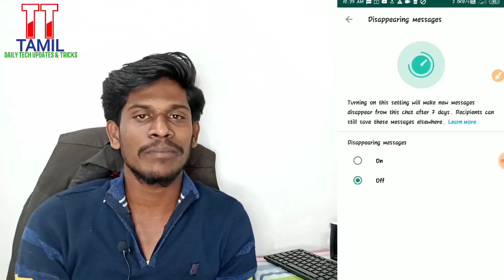Whatsapp new feature disappearing messages | மோசமான update | full details | தமிழ்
TELEGRAM GROUP LINK :-TECHNO TV TAMIL

whatsapp problem solved

நன்றி 🙏

வாழ்க வளமுடன்
வாழ்க தமிழ்